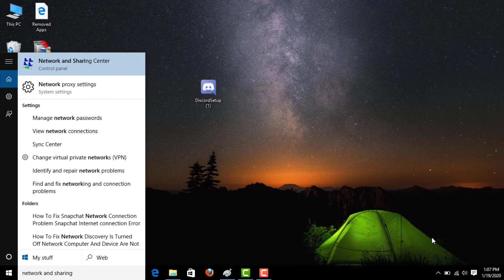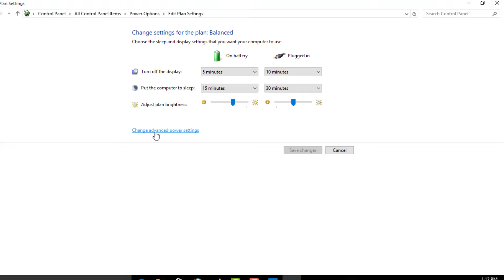How To Fix Limited WiFi Connection On Windows 10/8/7 || Fix Limited WiFi Connection Error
In This Tutorial How To Fix Limited WiFi Connection On Windows 10/8/7